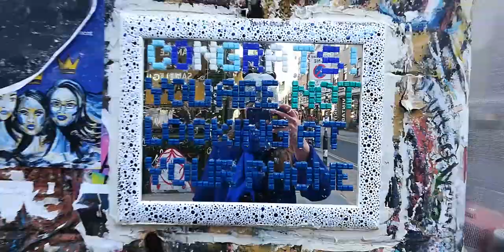LONDON: Shoreditch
Shoreditch is a district in the East End of London, forming the southern part of the London Borough of Hackney, with neighbouring parts of Tower Hamlets sometimes also perceived as a part of the area.

In the 16th century, Shoreditch was an important centre of the Elizabethan Theatre, and it has been an important entertainment centre since that time; today hosting a large number of pubs, bars and nightclubs. The most commercial areas lie closest to the city of London and along the A10 Road, with the rest mostly residential.

Formerly a predominantly working-class area, since around 1996 Shoreditch has become a popular and fashionable part of London, particularly associated with the creative industries. Often conflated with its neighbouring sub-district of Hoxton, the area has been subject to considerable gentrification, with accompanying rises in land and property prices.

Former industrial buildings have been converted to offices and flats, while Curtain Road and Old Street are notable for their clubs and pubs which offer a variety of venues to rival those of the West End. Art galleries, bars, restaurants, media businesses and the building of the Hackney Community College campus are features of this transformation.